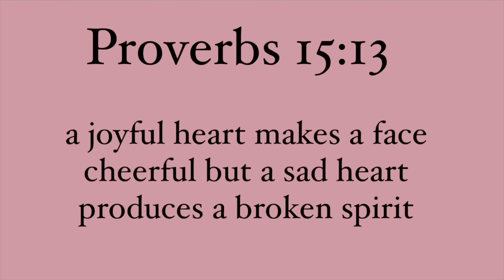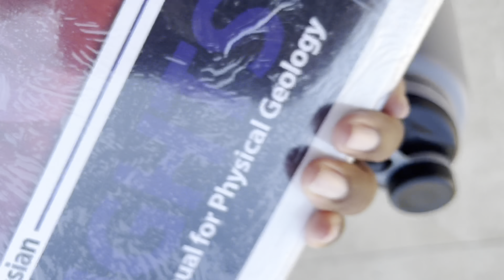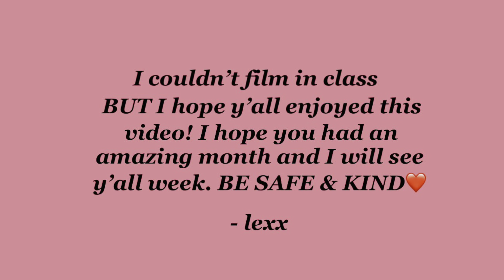VLOG: first day back *spring semester 2022*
🍯“A joyful heart makes a face cheerful but a sad heart produces a broken spirit” - proverbs 15: 13🍯

Hey y’all, happy saturday! I hope you had an amazing week! In today's video, I am starting my spring semester (yayyy :/).  Be safe and enjoy the small moments *hearts*

Lex *hearts*

sub count: 36 (THANK YOU BUNCHES🤎)